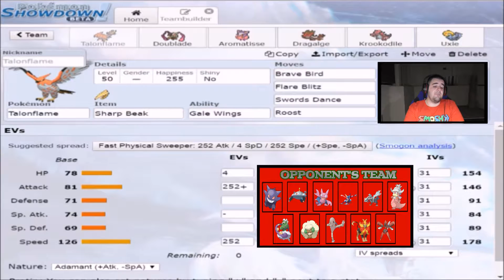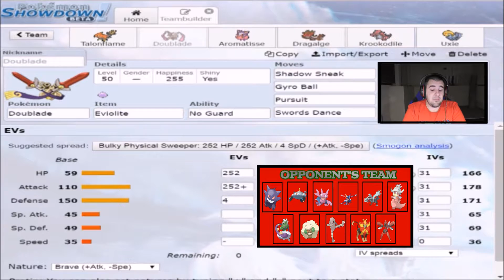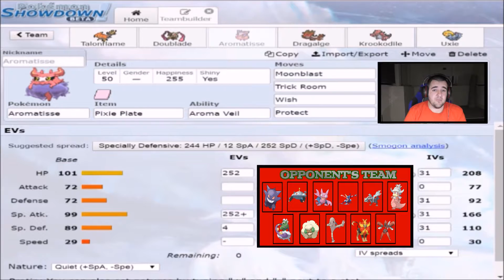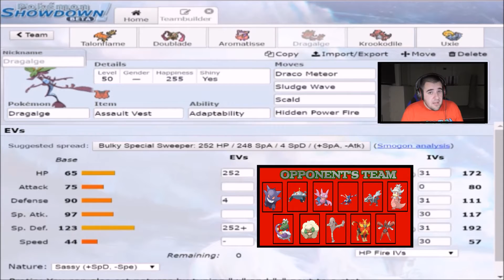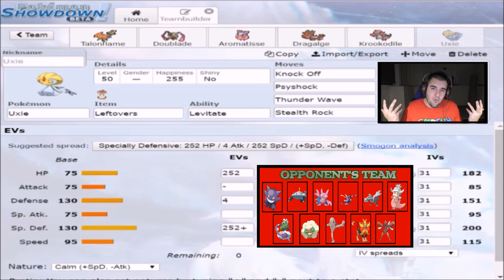PMC S2 W9 Team Prep Sydney Krookodiles VS Great Lake Greninjas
G'Day people. Sharpino here, with the 9th Team Buillder vid for the PMC. Today, we have to prepare for a team we need to beat in order to increase our chances for a spot in the playoffs: The Great Lake Greninjas. Having only lost 1-0 previously, we must take into account our last match and factor in the new additions to their team since last we met. What will we bring to take on this team?

And our awesome analyst team deserves some support as well for all their hard work make sure to show them some love:

Credit
GlitchXCity Youtube Channel: